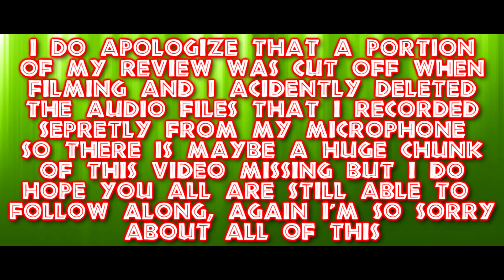The Lost World Jurassic Park (1997) Movie Review